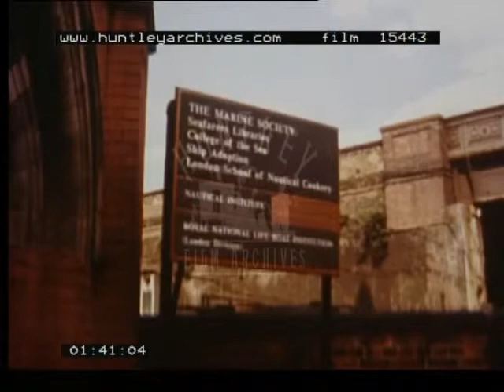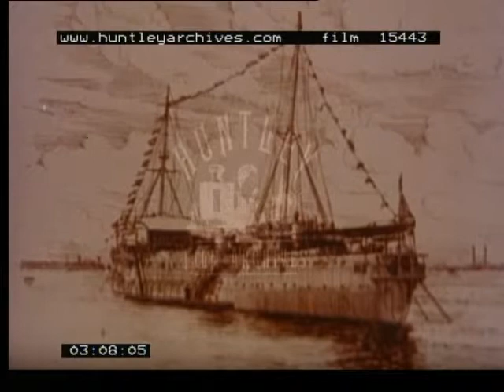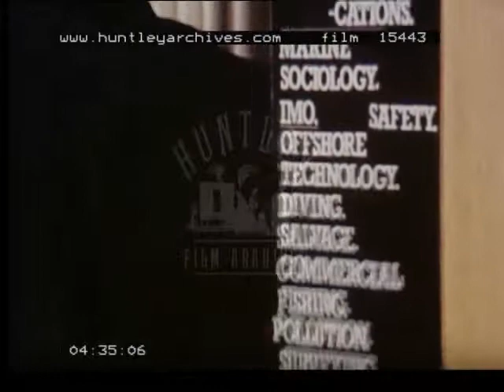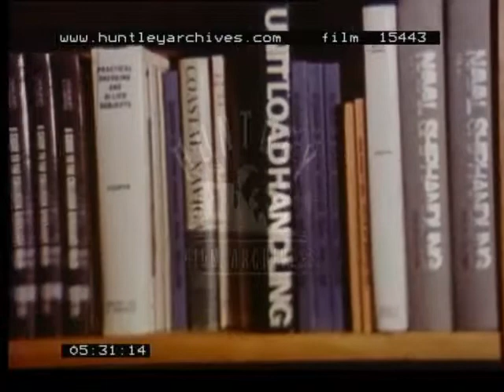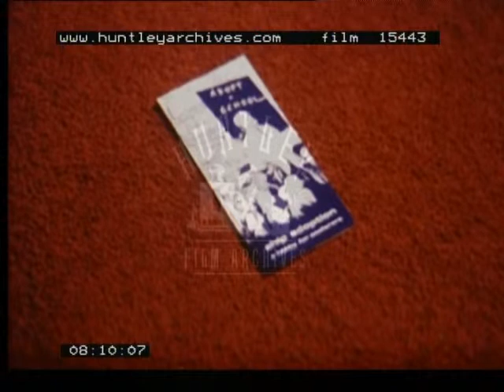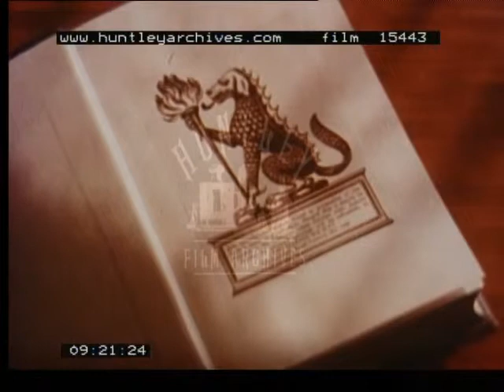Merchant Navy activities, 1980's - Film 15443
The Marine Society.  Merchant Navy. Man drives white van through London, past Trafalgar Square to funky music soundtrack. Over Lambeth Bridge. Point of view from driver. Marine Society headquarters in Lambeth. Young man is shown around. Paintings on the wall.  Man in shop selling kits to build model ships.  Book library. Film library with film cans and 16mm film being projected. Young woman puts film cans on a shelf. Nautical Institute office. Chefs or ships cooks being taught.  Commercial kitchen.  Chef tosses a pancake.  Book library.